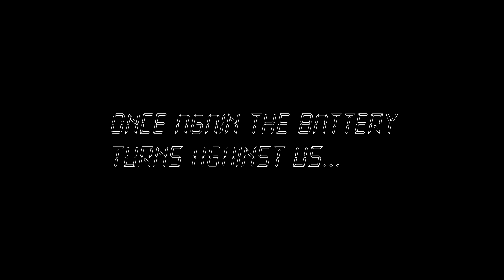Pistolero keskiviikko 05.02.2014 Oulu Airsoft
Dodiin taas on vähän uutta effectiä taas tarjolla, kannattaa siis herkutella täydellä 1080 laadulla. Oli muuten niin tajuttomat pelit että ihan sairastuin ja koko viikonlopun ollut pedissä peiton alla. Toivottavasti pidätte. ;D

Airsoft Team Apocalypse (ATAPOC Ry) on nuorisolle suunnattu airsoft-yhdistys Oulussa. Järjestämme sisäpelejä hivellä lähes joka lauantai ja keskiviikko, jolloin kuka tahansa airsoftista kiinnostunut on tervetullut pelaamaan kanssamme. Joten jos haluat kokeilla airsoftia ennenkuin kuin ostat aseita/tarvikkeita, tule ehdottomasti piipahtamaan!